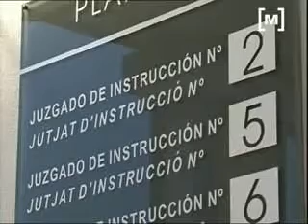Continuen les declaracions del cas Maquillatge